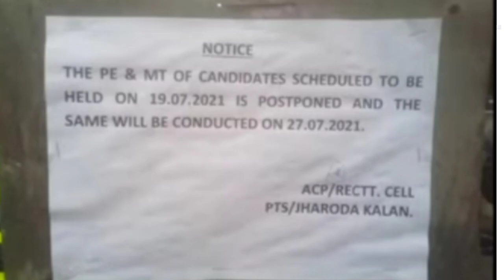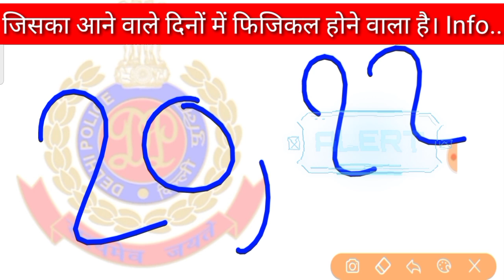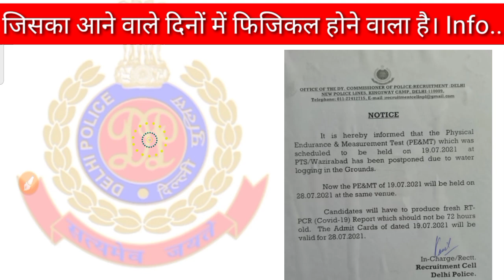Delhi Police Constable Physical | Medical & Final Process कब तक | Delhi Police Final Cut OFF 2021,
etc.Classes

Delhi Police pet test
Sarkari naukri Update
Sarkari job
Sarkari result
Sarkari result
Sarkari Naukri
government job